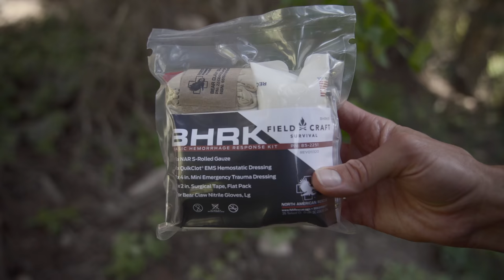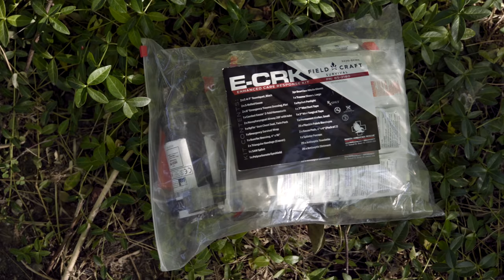INTRO TO FIRST AID for Hikers and Campers with Fieldcraft Survival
The topic of first aid is a big one. In this video, we have Austin from Fieldcraft Survival joining us to share an introduction to wilderness first aid, and go over some of the most common injuries and accidents that can occur while hiking and camping. This video is packed with information that we all should know and practice, but as I say in the video, this is just an overview. We encourage you to pursue additional training on the topic of medical and first aid. See below for additional resources, recommended medical kits, the Fieldcraft Survival channel, and more...

► MY CAMERA GEAR:
Vlogging lens
SD card
My drone

Amanda Outside: Sharing camping and hiking tips and food ideas so you can get outside more... and eat great food while you're at it!